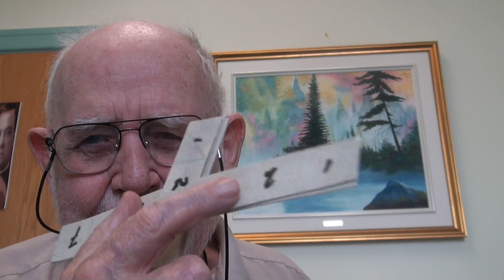Resurrection 5e dimanche A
Jean 14: 1-14     You will do things greater than what I am doing...